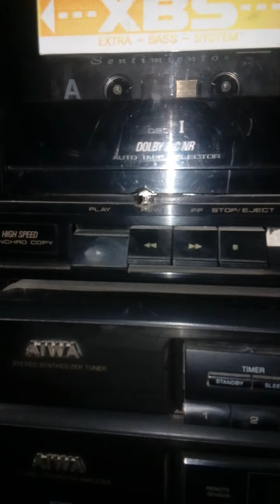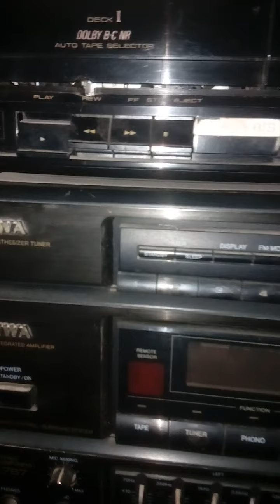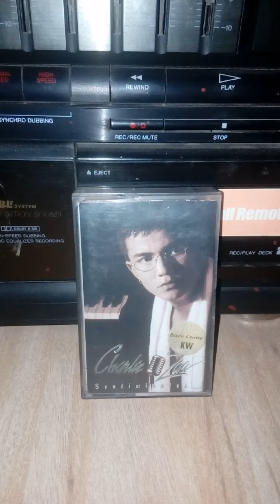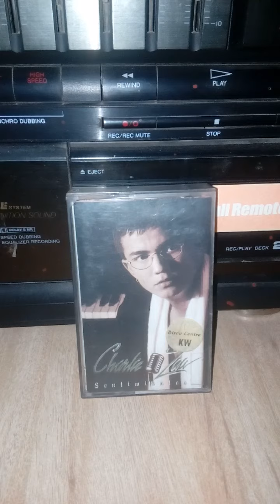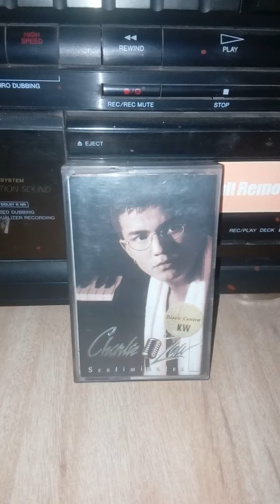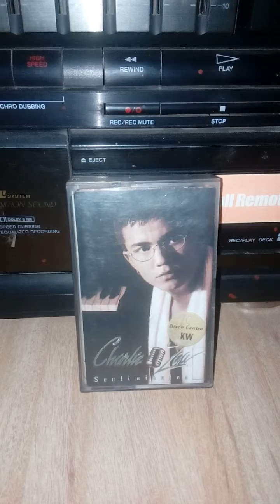Sentimientos charlie zaa cassette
Canal dedicado a la difusión de música en formato vinilo y cassette sin fines de lucro.. Derechos POLYGRAM